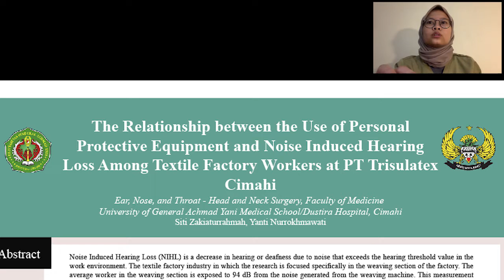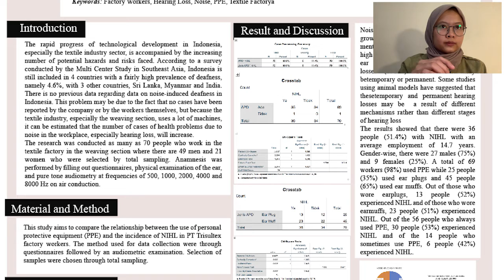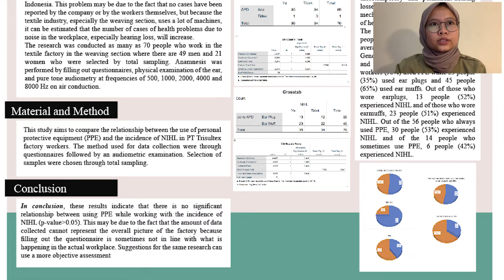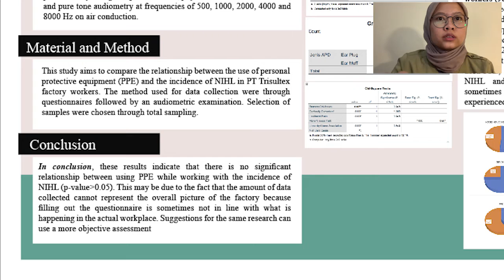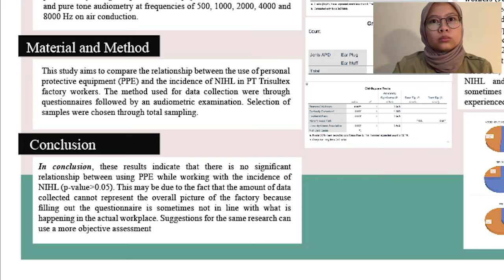Poster Siti Zakiaturrahmah